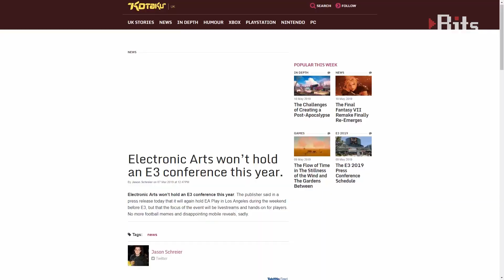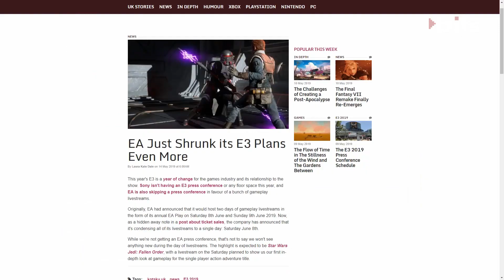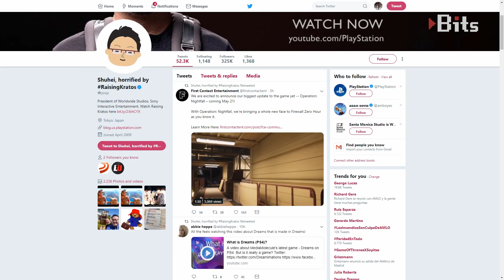BITS: ¿El E3 seguirá siendo relevante?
Falta poco menos de un mes para el E3 2019, el evento de exposición y prensa más importante del año en la industria de los videojuegos. Estamos emocionados por todos los juegos, pero ciertas noticias no han sido tan favorables para el evento: por un lado, es el primer E3 que no contará con presencia alguna de Sony, mientras que EA prevé reducir su participación. La pregunta es: ¿seguirá siendo relevante E3 como lo ha sido hasta ahora?